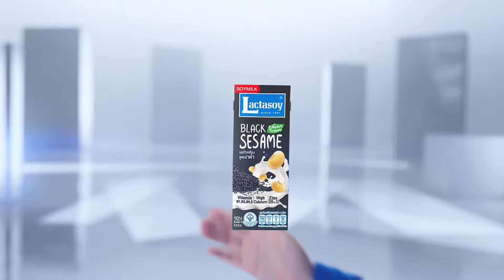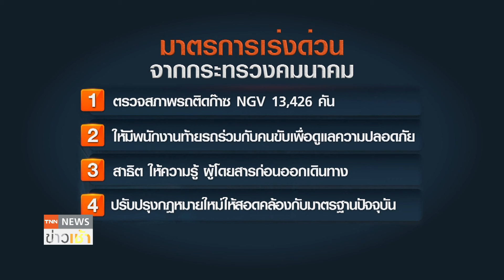เปิดมาตรการแก้ปัญหา อุบัติเหตุรถทัศนศึกษา l TNN ข่าวเช้า l 03-10-2024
จากเหตุการณ์ไฟไหม้รถบัสนักเรียน นับเป็นความสูญเสียครั้งใหญ่ที่ส่งผลกระทบต่อหลายครอบครัว เหตุการณ์นี้นำมาซึ่งคำถามสำคัญว่าเราจะป้องกันไม่ให้เกิดเหตุการณ์เช่นนี้ซ้ำอีกได้อย่างไร